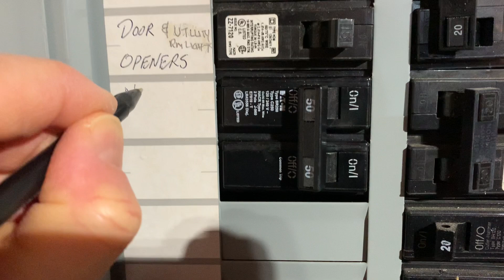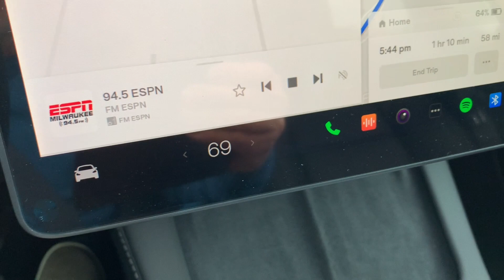2023 Tesla Model Y long range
2023 Tesla Model Y long range